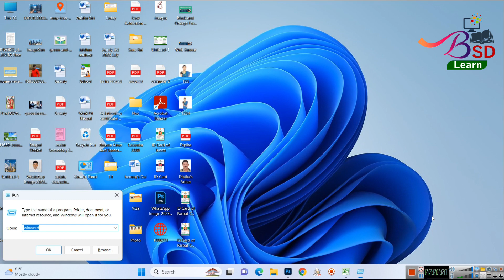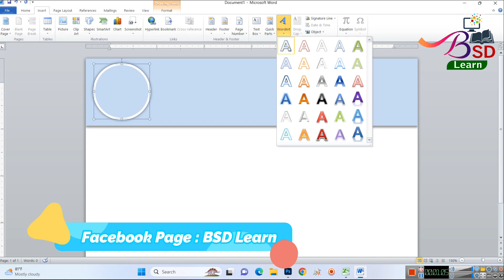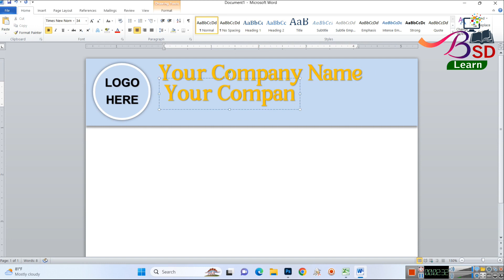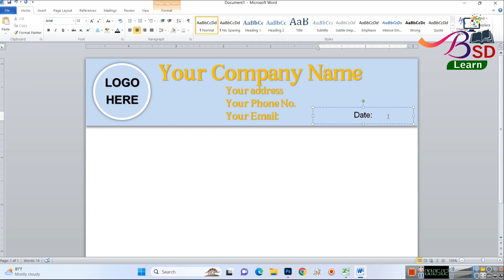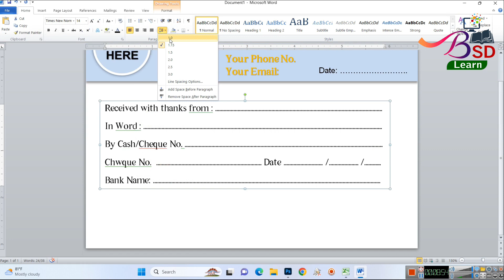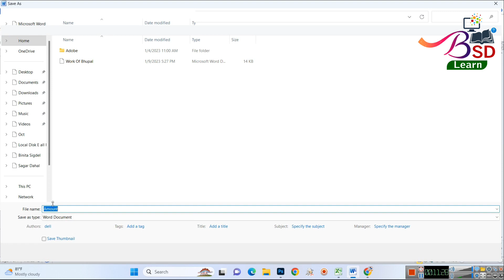How to Create an Invoice in Microsoft Word | Bill Design in Microsoft Word